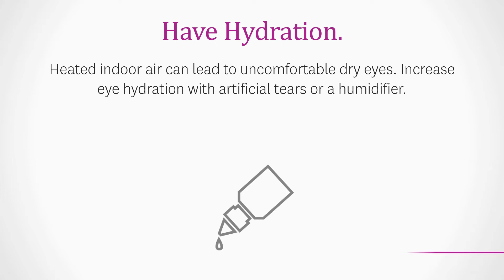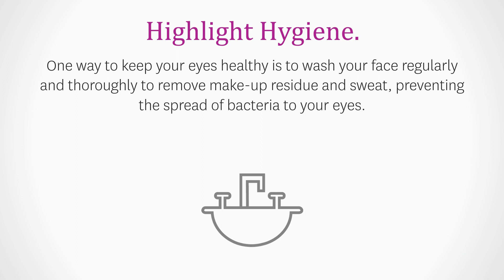Ways to Protect Your Eyes this Winter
Did you know harsh winter sun, cold air, and extra time spent indoors can threaten the health of your eyes? The health experts at Envolve have put together five tips to help you guard your sight this winter.